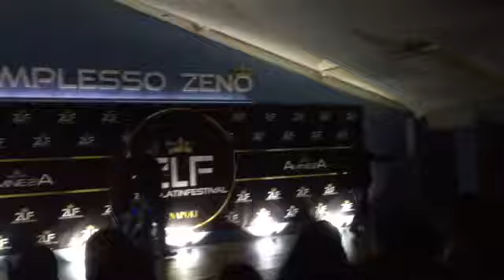Miguelito Valdes Animazione - Presentazione Led Shoes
Momento Animazione al ComplessoZeno.

Artista: Psquare